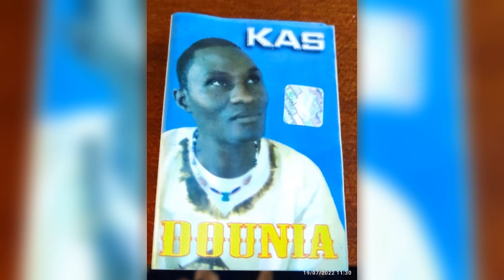la vie est dure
Kass le cerveau